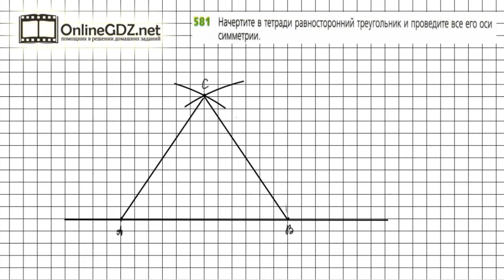Задание №581 - ГДЗ по математике 6 класс (Дорофеев Г.В., Шарыгин И.Ф.)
Номер 581 – необходимо выполнить практическую работу по построению с помощью циркуля и линейки равностороннего треугольника. Провести все оси симметрии такого треугольника.